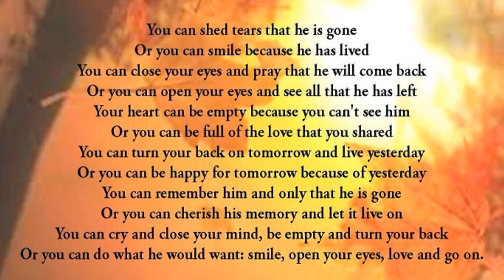In memory of my son Luis Byron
Celebration of life, Memorial for son, Gone to soon, Forever in my heart.